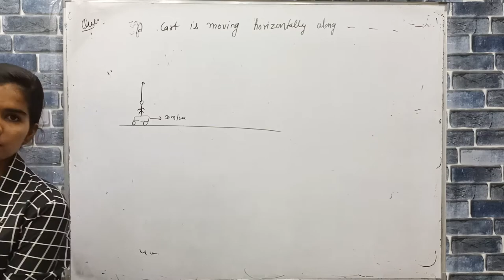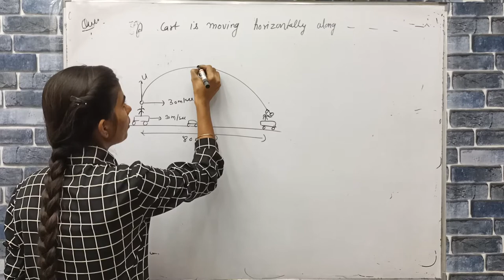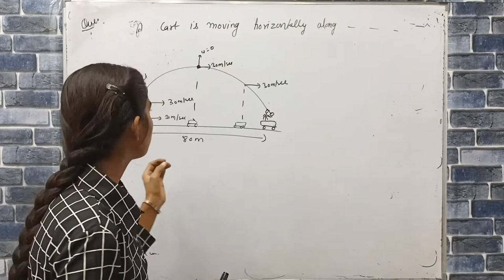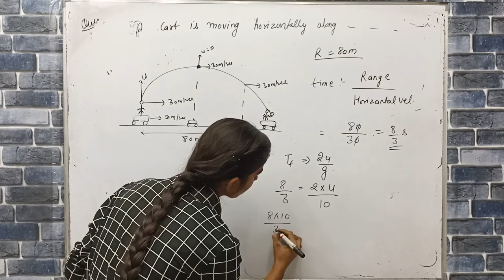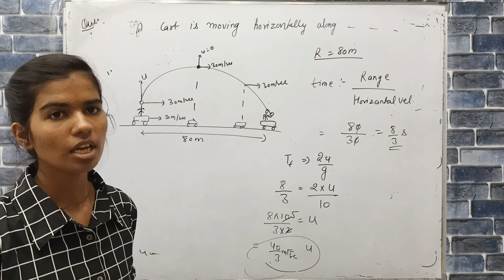a cart is moving horizontally along a straight line with constant speed 30m/s